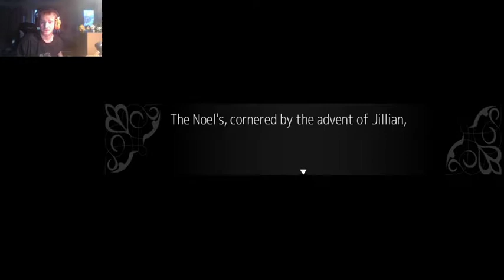NTMF. part 12. Escaping from the police.